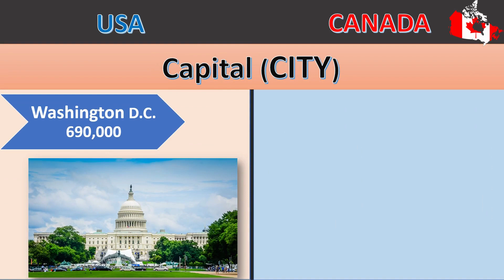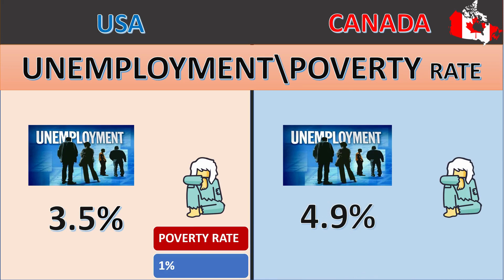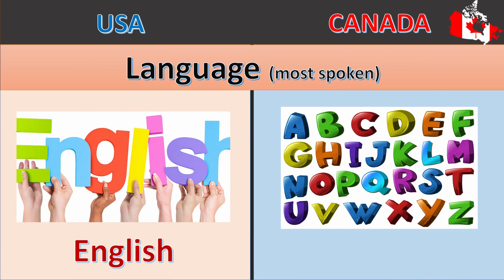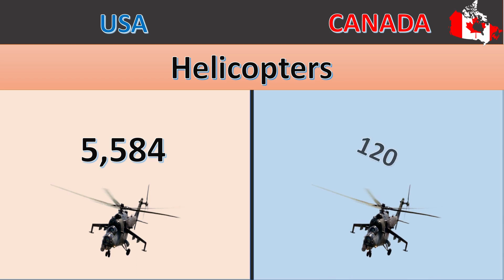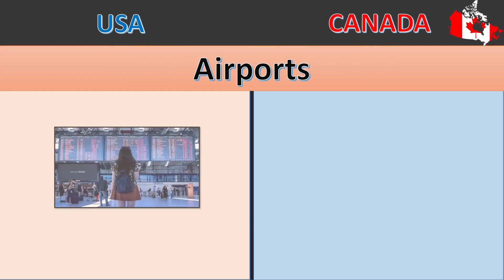USA vs Canada country comparison